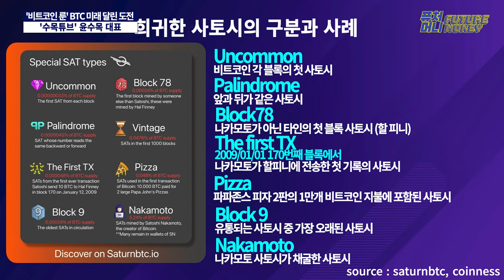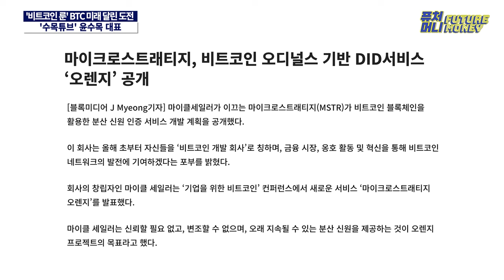비트코인의 미래가 궁금하다면 이 영상을 보세요 (윤수목 대표 4부)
공급량이 2100만개로 정해진 비트코인,
과연 채굴이 완료되는 2140년이 되면 어떤 일이 벌어질까요?

금융의 한 축을 담당하게 될까요?
새로운 비트코인의 후계자가 나타나 역사의 뒤안길로 사라질까요?

비트코인의 기본 가치인 P2P 전자화폐를 넘어서
더 많은 생태계와 쓰임을 위한 움직임이 계속되고 있습니다.

특히 최근 등장한 비트코인 룬은 단순히 비트코인 NFT나 밈코인을 넘어서
생태계 확장의 가능성도 보여주고 있죠.

과연 비트코인 룬은 미래가 될 수 있을까요?
윤수목 대표의 이야기를 들어보시죠